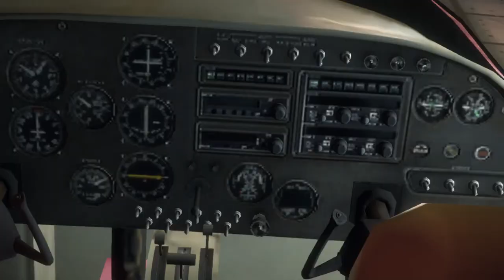Dead Rising 3 Gameplay Walkthrough Chapter 7 - Part 13